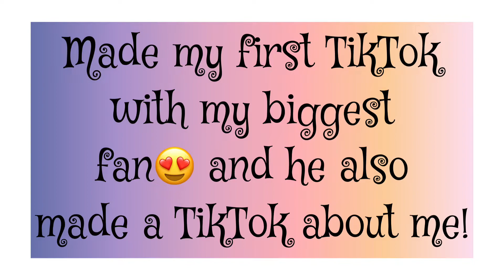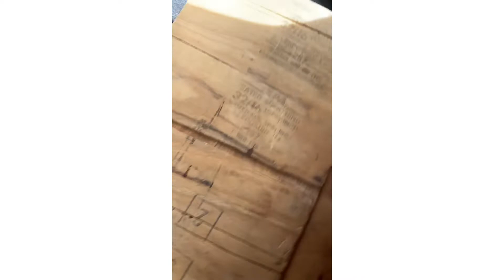My other home in FL/My new bed! | Solo Female Traveler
I left TN to go down to Florida so my dad can help me with my bed. Omg its sooooo much better than sleeping on those storage boxes! I got to see some family and went to my aunt’s funeral. My cousin Robert is my biggest fan, so he convinced me to start my own TikTok and helped me with my first video 😍